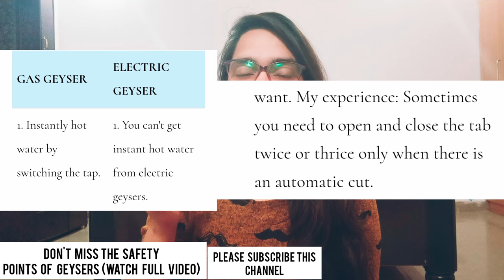Gas Geyser Vs Electric Geyser | [Personal Experience] | Which Geyser Is Best Gas Or Electric?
I have shared my personal experiences about gas and electric geyser (Gas Geyser Vs Electric Geyser) because I have used both geysers. My family have been using gasgeyser for a very long time and I have been using electricgeyser for 10 to 12 years (I spend my life in hostels in different cities). On the basis of these experiences, I am very much comfortable to explain about this topic (which geyser is best gas or electric). Or You Can Say गीजर कोनसा खरीदे गैस या बिजली वाला.

The video is short, crisp and honest. You will get total 9 points of gas and electric geyser comparison.

By the way, I am Tripti visits different showrooms for collecting honest reviews and also share my personal experiences of the products that I personally use in this channel. I also love to share my website's (PrideInWear.com) experiences with you that I run for last 4 years.

If you purchase a kitchen chimney or any product from these links, you will be redirected to Amazon.in products and products' prices will be the same. (Help us to produce videos like this by buying the links below).

I mostly recommend the products in my videos that people love to buy from my website. So in this way, you are getting my website's experiences also in my all videos.

My Tripod

My Mobile

Amazon's New Releases

Amazon's Hot New Releases In Home & Kitchen

Amazon Today's Deal

Chapters:
0:00 My Experiences About Gas Geyser & Electric geyser.
0:43 Safety Points Of Geysers [Overview].
0:54 All 9 points.
7:31 Best Geysers Suggestions Based On People Buying From My Website.